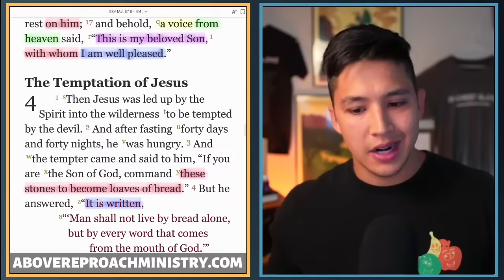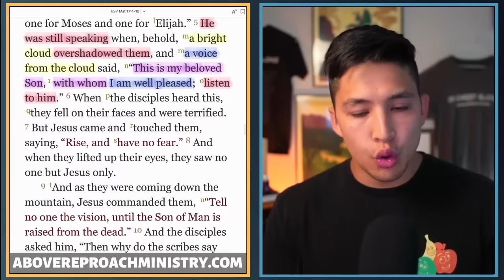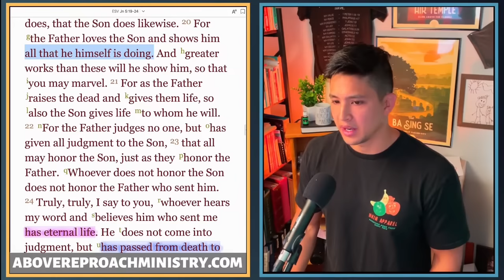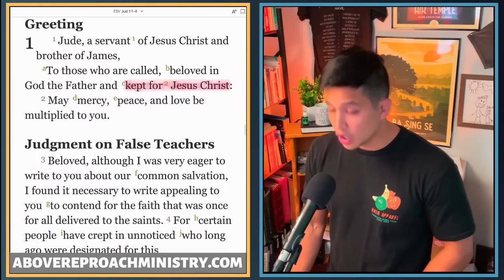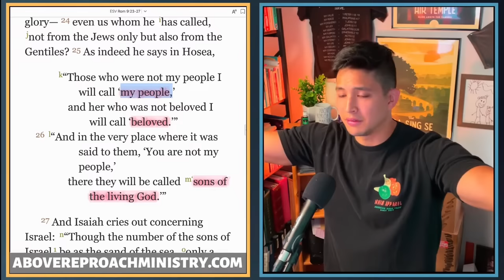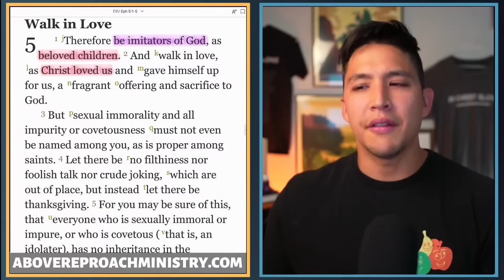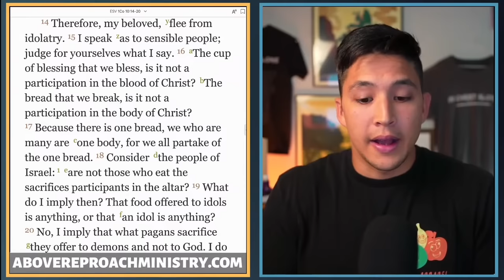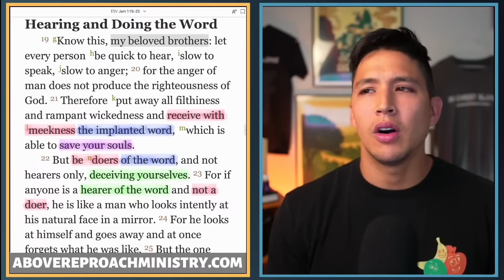God Showed Me Why Christians Don’t Know How To Be Loved By Him And It Makes So Much Sense